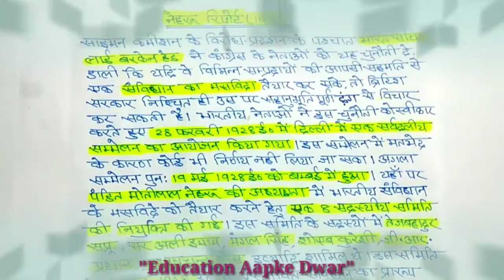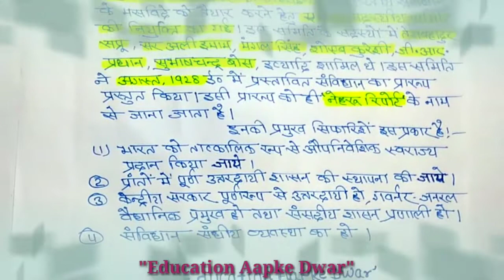नेहरू रिपोर्ट पर एक लधु नोट्स ||Nehru Report 1928 ||History-10th,12th,B.A एवं अन्य के लिए उपयोगी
नमस्कार, Education Aapke Dwar चैनल के माध्यम से नेहरू रिपोर्ट से आप क्या समझते है ? नेहरू रिपोर्ट 1928 क्या था ?आदि प्रश्नों को इस वीडियो की सहायता से समझने का प्रयास करेंगे| इसे आपको जानना चाहिए|

                  धन्यवाद

1 Nehru Report
2 Nehru Report short notes in hindi
3Nehru Report kya tha ?
4Nehru Report 1928 se aap kya samjhate hain ?